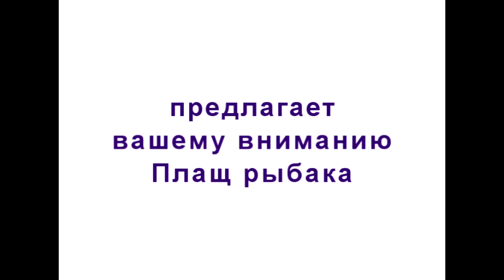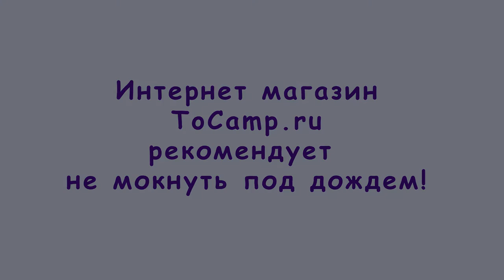Плащ рыбака -дождевик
Плащ Рыбака удобный и практичный, легкий и компактный, выполнен из плащевки, тем самым обеспечивает отличную защиту от дождя. Капюшон с утяжкой, манжеты на резинке.